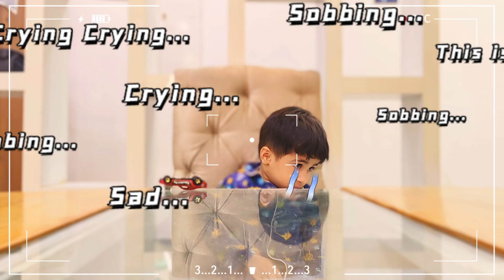New Video by Little Cubs Must Watch